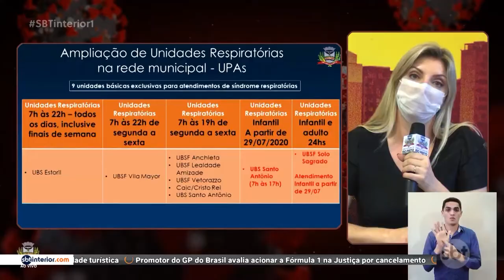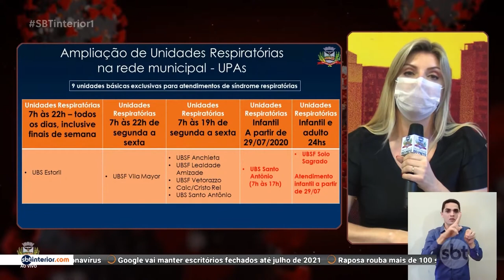Atualização do cenário da covid 19 em Rio Preto